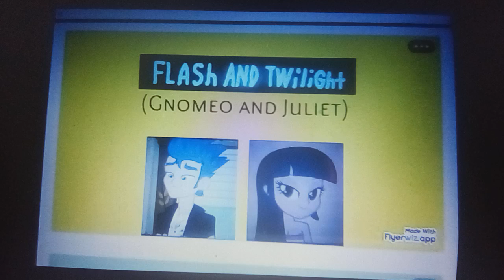Flash And Twilight (Gnomeo And Juliet) Poster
Cast:
Flash Sentry (EG) (My Little Pony: Equestria Girls) As Gnomeo
Twilight Sparkle (EG) (MLP: EG/@PrincessTwilightSparkle) As Juliet